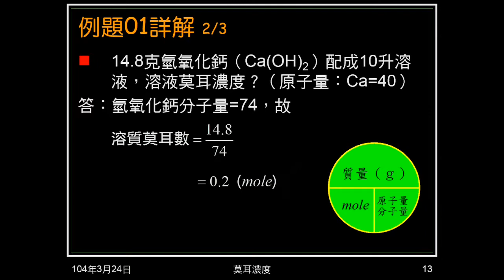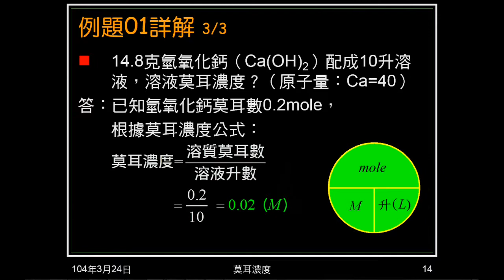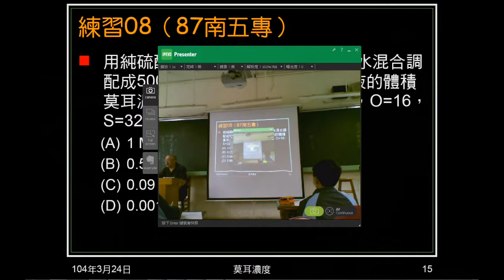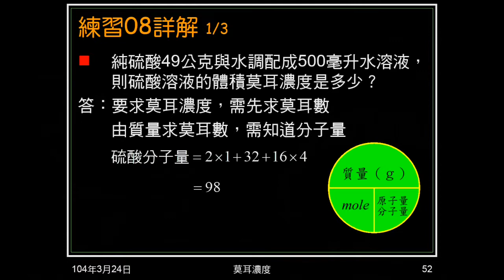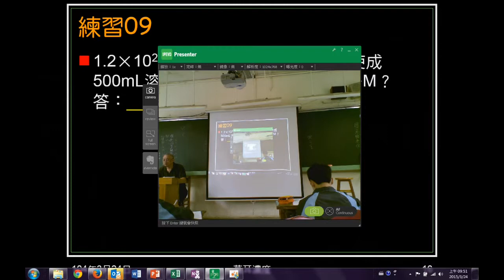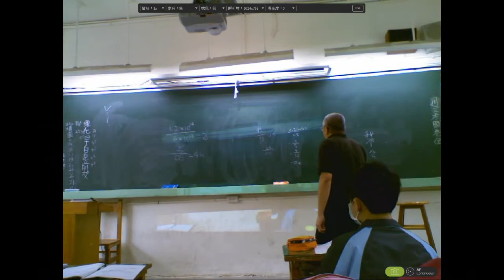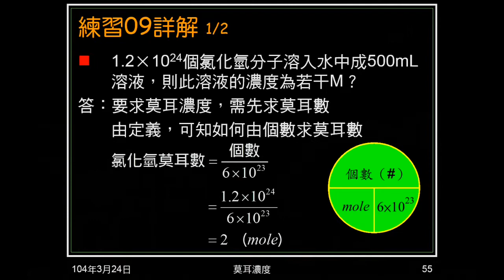103學年國二理化 酸鹼鹽17：例題01、練習0809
例題01、練習08給溶質質量、溶液體積問莫耳濃度。練習09給溶質個數、溶液體積問莫耳濃度。